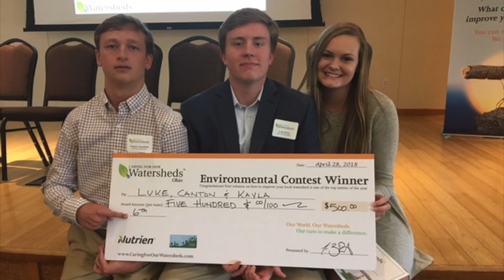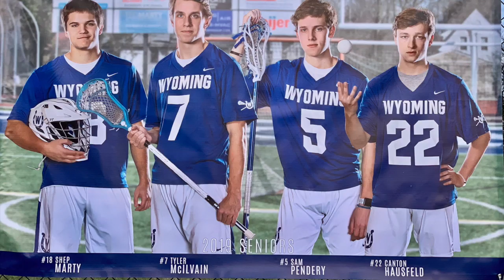Graduation Party 7/15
SONGS:
"Old Pine" by Ben Howard
"Old Town Road" by Lil Nas X feat. Billy Ray Cyrus
"Swim Until You Can't See Land" by Frightened Rabbit
"Shake" by The Head and The Heart